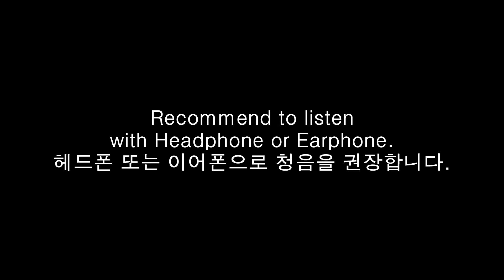The Vision of Escaflowne - Sora (SKY) [Mr. Kalimba Cover] // 천공의 에스카플로네 - 소라 [미스터 칼림바 커버]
The Vision of Escaflowne is one of my favorite Japanese Animation.
And here is my no.1 OST from Escaflowne. Please enjoy :D

Kalimba uses :
 58 Chromatic, 58 Chromatic for Rosegrey, 34 Tenor, and 51 Chromatic
MIC :
 BOYA M1 Dual
Edit : Vegas, and Audition

천공의 에스카플로네는 제가 좋아하는 일본 애니메이션중 하나입니다.
그리고 이 곡은 제가 가장 좋아하는 삽입곡이죠. 부디 즐겁게 들어주세요 :D

사용한 칼림바 :
 58 크로매틱, 58 크로매틱 로즈그레이버전, 34 테너, 51 크로매틱
마이크 :
 보야 M1 듀얼
편집 : 베가스, 오디션